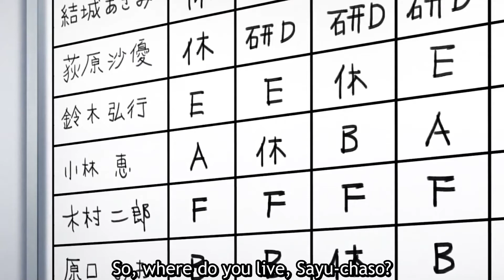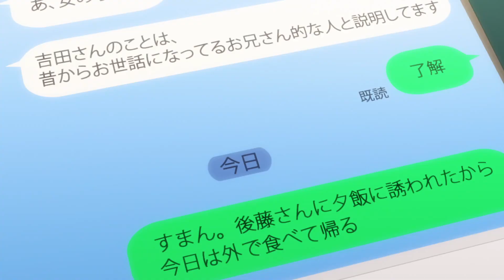Higehiro The Biggest Waste of Potential | Higehiro Anime Review & Analysis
This is a quick review of Higehiro and how it could have gone down as a very well received drama anime.

Algorithm stuff:
Young handsome salaryman Yoshida had finally gathered up the courage to confess his feelings for his employer and longtime crush Airi Gotou; sadly though, he ended up rejected, and goes out drinking with his co-worker/best friend Hashimoto to relieve himself of his sorrows. While heading back home in a drunken state, he meets Sayu Ogiwara, a teenage high school girl who asks to spend the night with him. The next day now sobered up, Yoshida asks Sayu how she ended up at his apartment: she reveals that she had ran away from her family and home in Hokkaido and has been surviving on her own by prostituting herself to random strangers and having one night stands with them in order to earn money to support herself. Now knowing her backstory, Yoshida feeling bad for her finds himself unable to kick her out of his house and their time of living together begins!